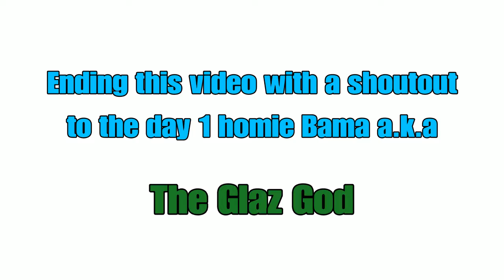Epic Zofia and Ela Plays - Rainbow Six Siege Gameplay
A video compilation of my best, worst and funniest clips from the week while using Zofia and Ela.